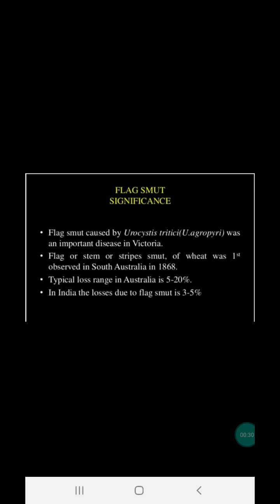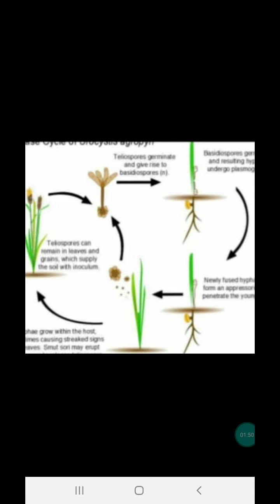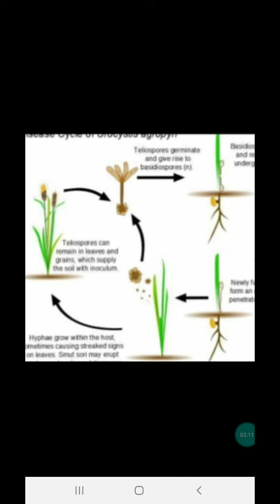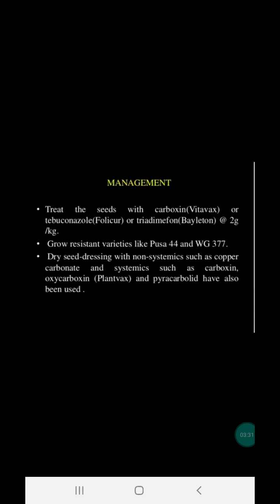Flag smut of wheat